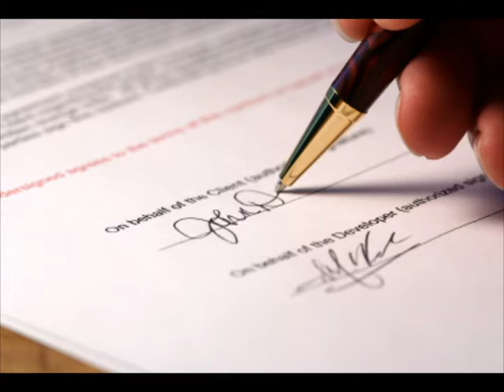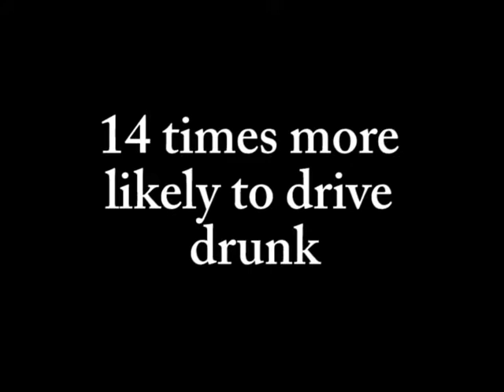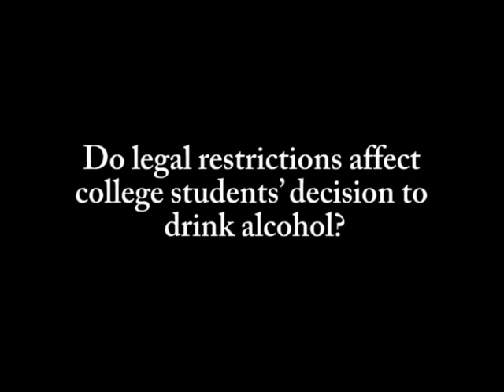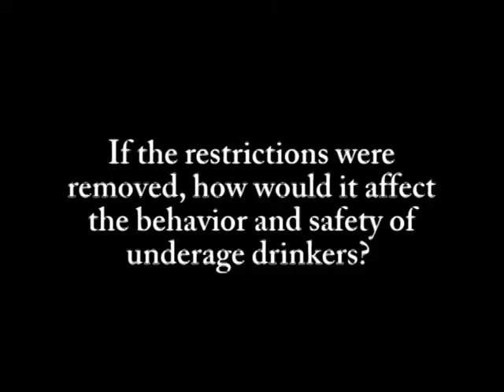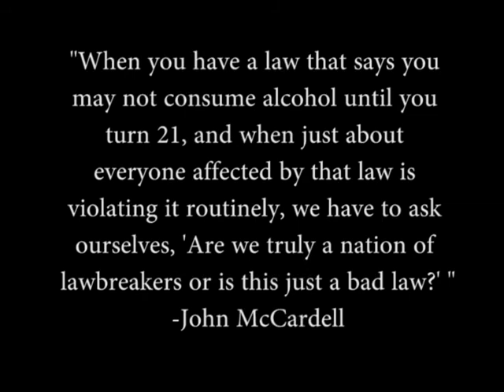SWC 200 - Amethyst Initiative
A video created for SWC 200 at the University of Michigan in support of the Amethyst Initiative.